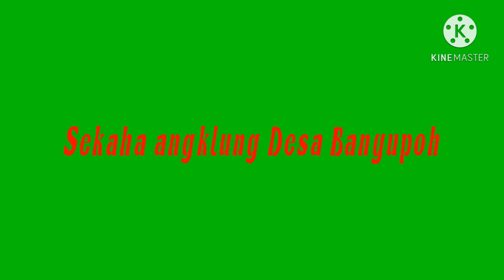Angklung desa banyupoh